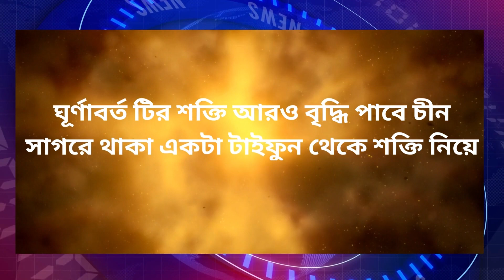আবহাওয়ার খবর আজকের:সুপার সাইক্লোন 'সিত্রাং' আপডেট || Weather Report || Kolkata Weather update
আবহাওয়ার খবর আজকের || West Bengal Weather Report Today || Weather Report || Kolkata Weather update -- 15/10/2022
কলকাতায় কি বৃষ্টি হবে?

এই মুহূর্তে যা পরিস্থিতি বঙ্গোপসাগরের বুকে একটি ঘূর্ণাবর্ত সৃষ্টির সম্ভাবনা আগামী ২৪ ঘণ্টার মধ্যে আন্দামানের কাছে ।

যা পরবর্তী ৭২ ঘন্টায় শক্তি বৃদ্ধি করে সাইক্লোনের রূপ নিতে পারে বলে অনুমান করা হচ্ছে ।

২২ তারিখের পরবর্তী ৩ দিনের মধ্যে আরও কিছুটা শক্তি সঞ্চয় করে অন্ধ্র - উড়িষ্যা উপকূলের কাছাকাছি চলে আসার সম্ভাবনা।

২৫ তারিখ থেকে সমগ্র পূর্ব ভারতে প্রাকৃতিক দুর্যোগের সম্ভাবনা ।

ঘূর্ণাবর্ত টির শক্তি আরও বৃদ্ধি পাবে চীন সাগরে থাকা একটা টাইফুন থেকে শক্তি নিয়ে ।

কালী পুজোর আগে কলকাতা সহ দক্ষিণবঙ্গ জুড়ে বিক্ষিপ্ত ভাবে বৃষ্টি চলবে।

এই মূহুর্তে সাইক্লোনের প্রভাব পশ্চিমবঙ্গে উপর কতোটা পড়বে সঠিক বলা না গেলেও কালী পুজোর পরের দিন থেকে কিছুটা প্রভাব পড়বে বলেই অনুমান করা হচ্ছে।

অহেতুক বিভ্রান্ত ও আতঙ্কিত হবেন না। সতর্ক থাকুন সচেতন, থাকুন। সাইক্লোন সংক্রান্ত সমস্ত আপডেট পেতে নজর রাখুন আমাদের চ্যানেলে।

আলিপুর আবহাওয়ার খবর

Analysis and Forecasting of Weather